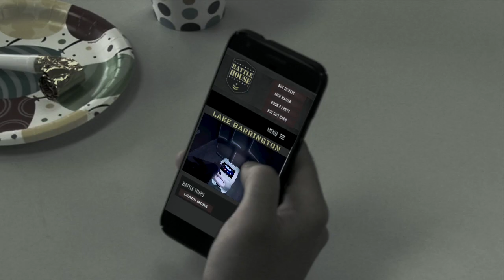[Sponsored] Corporate Outing at Battle House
Tactical Laser Combat is perfect for corporate outings and team building events.  Your experience will be focused on team goals and accomplishments rather than individual results.  You and your teams will:
Solve complex problems
Improve communications
Become empowered
Relieve stress
Have a truly enjoyable session for all regardless of age, gender or skill level.

We offer 3 conference rooms available for corporate outings and/or team building activities and a 2nd floor lounge/bar.
Upgrade your experience and take your team building and tactics to a new and exciting level with our Elite Tactical Training.   Or you are welcome to bring your “coach” to facilitate the training.
Reserving the facility for Corporate Events and/or Elite Tactics Training normally requires 2-weeks advance notice.